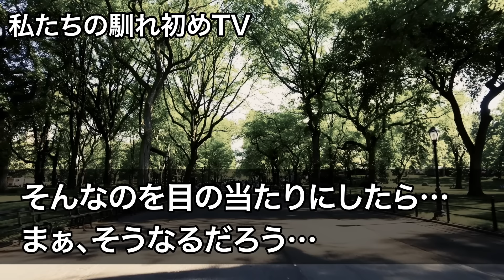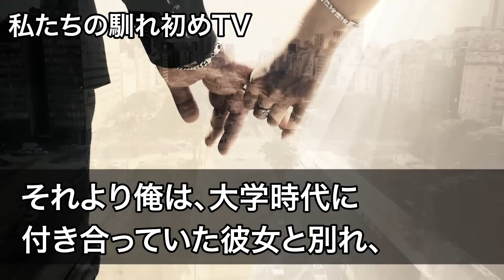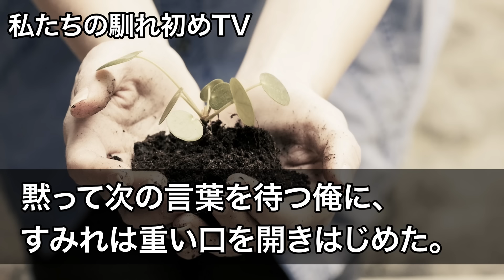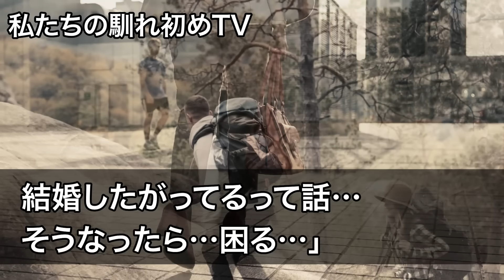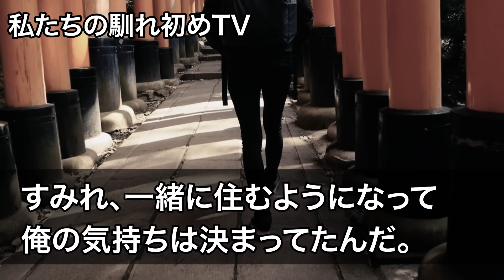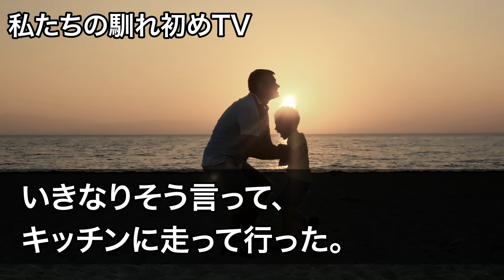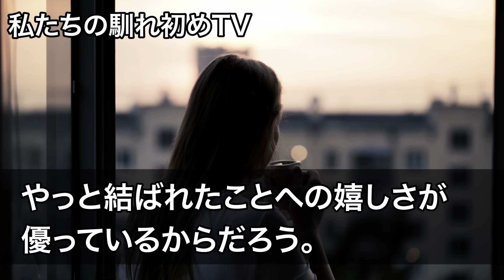【馴れ初め】男嫌いで幼馴染の女医と一つ屋根の下で暮らすハメに。恥ずかしい昔話に花が咲くと、妻「好きだったよね？」真っ赤な顔の彼女が...【感動する話】